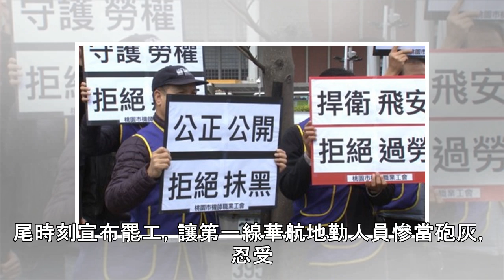華航地勤怒嗆「無恥工會、綁架旅客」要求機師停止罷工-政治新聞-PChome新聞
華航地勤怒嗆「無恥工會、綁架旅客」要求機師停止罷工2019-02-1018:12:09　政治中心／綜合報導回應政治中心／綜合報導華航機師罷工進入第3天，華航、機師工會談判陷僵局。據機師工會10日統計，「檢定證」已收到逾500份，代表超過3成華航機師響應罷工行動，迄今造成逾50多航班取消。第一線慘當砲灰的華航地勤人員10日下午號召公司內部員工赴交通部陳情怒吼「無恥工會，停止操弄」、「停止罷工、回來開工」、「綁架旅客、人神共憤」，希望交通部不要理會機師工會訴求，要求罷工機師回來上班。機師選擇在年假收尾時刻宣布罷工，讓第一線華航地勤人員慘當砲灰，忍受旅客的責罵及抱怨，數百名華航員工10日赴交通部抗議...